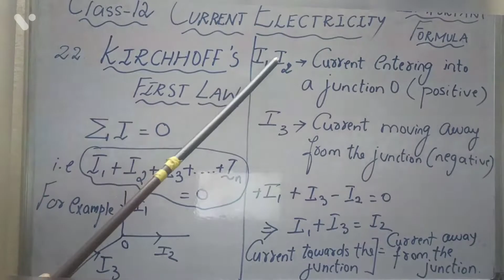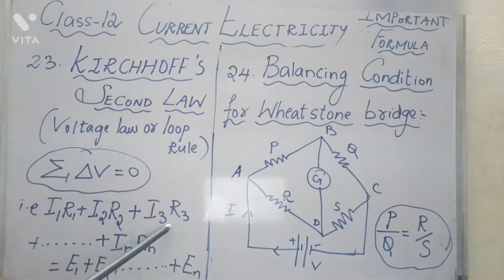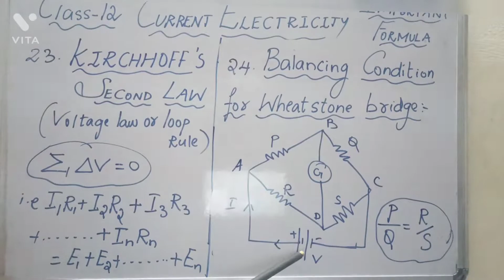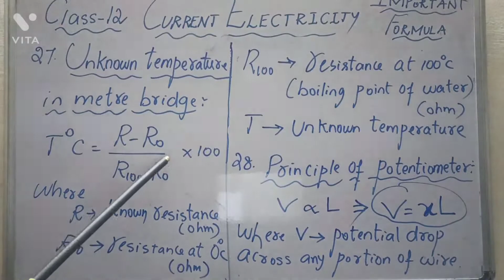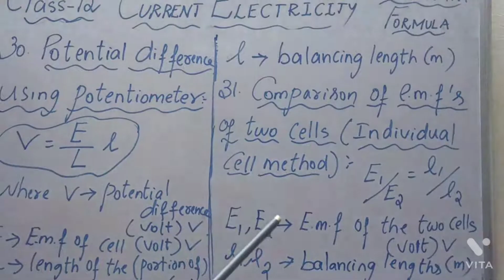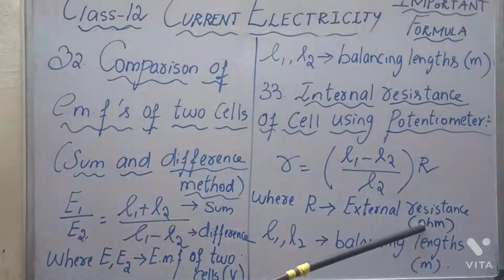CLASS 12PHYSICS CURRENT ELECTRICITY IMPORTANT FORMULAE EXPLAINED IN AN EASY METHOD FOR UNDERSTANDING